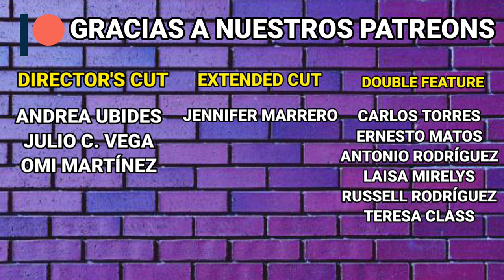A Nightmare on Elm Street (1984) Reseña